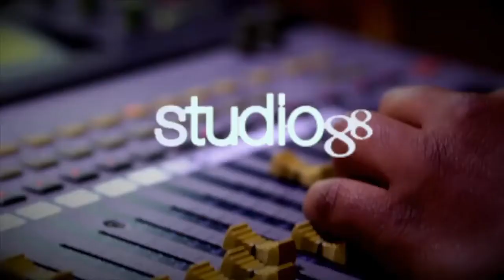Noti-Gusto Miercoles 6 Mayo 2020 - El Gusto de las 12